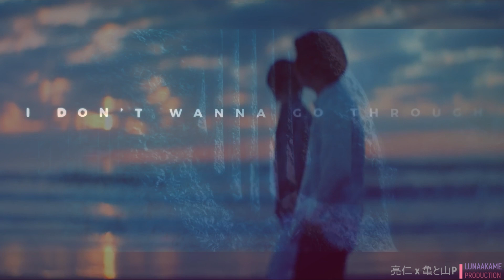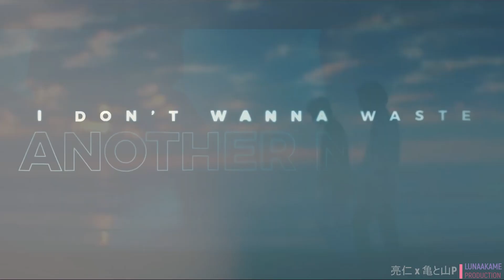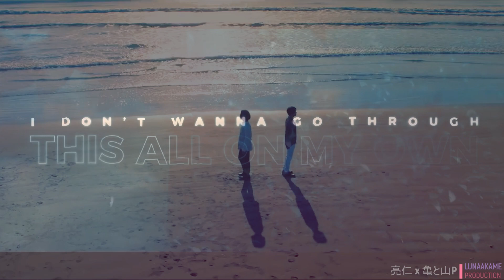亀梨和也 亮仁 山下智久 - ON MY MIND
WEBSITE (Akame analysis and theory, downloads, subs and stuff) : japanluna-akame.shojoblog.com/